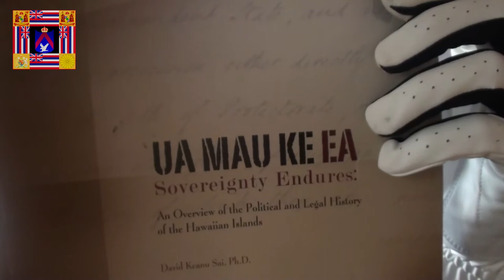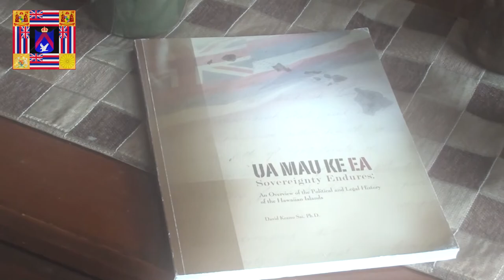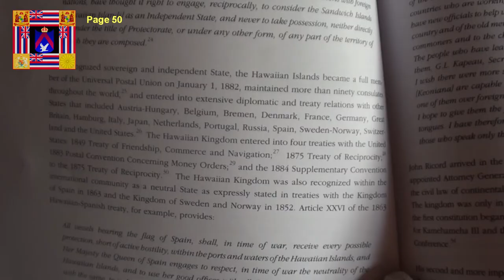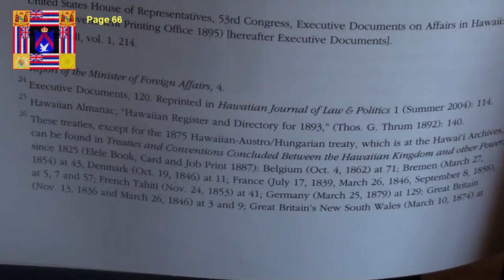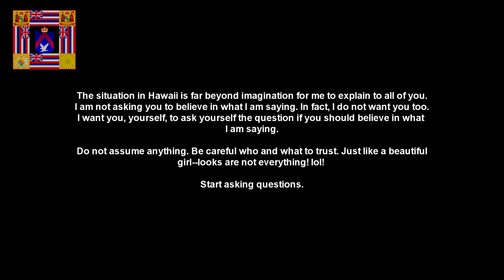FS2004 Cruise Stories: Episode 5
Episode 5: The Hints of a Hidden World

Keep up with updates for the DE channel?

BTW, my Tweets are protected. So if you would like to follow me, you can either comment or channel comment me or PM me to let me know that you would like to follow me on Twitter